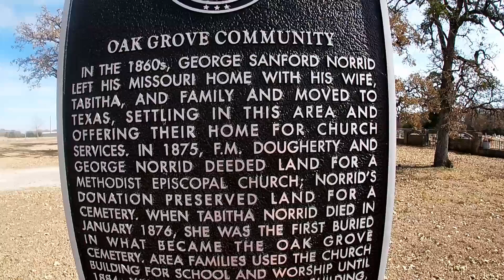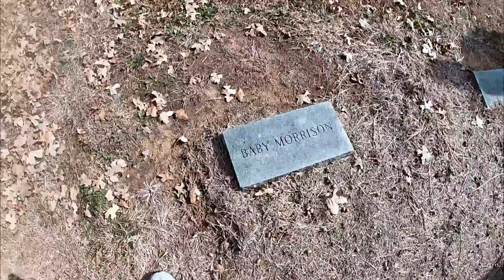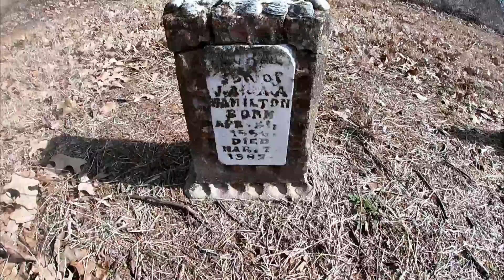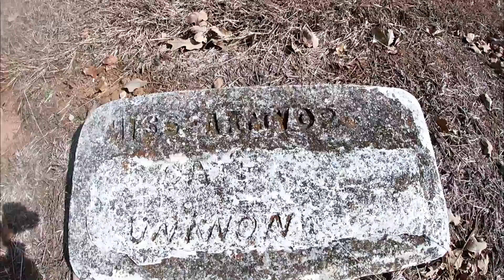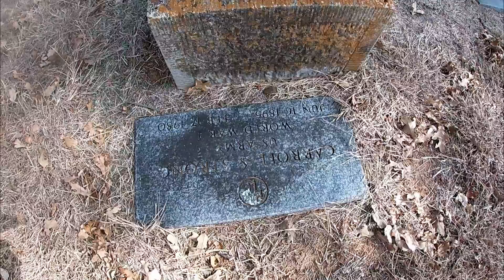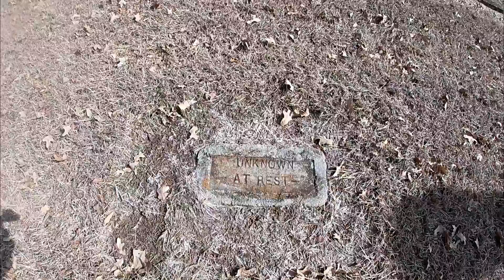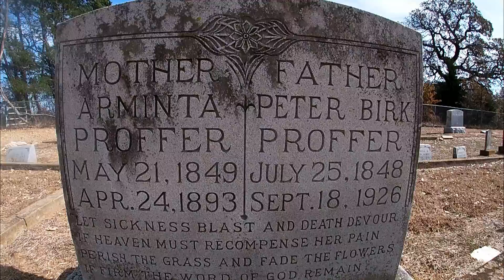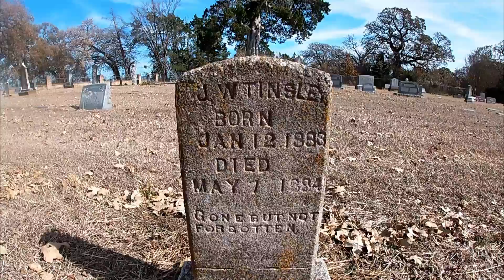Oak Grove 1876 Graveyard Historic Texas Cemetery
Oak Grove Cemetery, also once the site of a house/church/school. The structure was eventually relocated to nearby town of Woodbine in 1884. It was windy again on this day so my apologies for the audio.